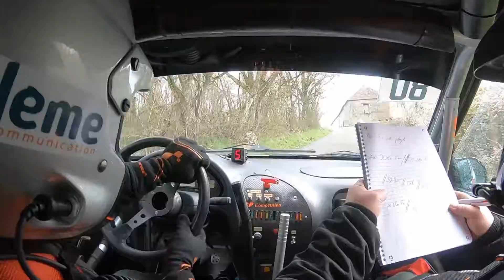RALLYE DE LA VIENNE ES 1 - SAXO VTS LEPAGE-PINAUD